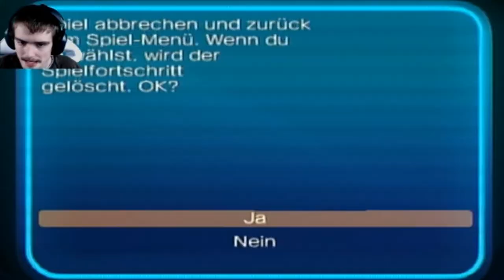Let's Play Sonic Drift [German] Part 1: Sonic zeigt seine epischen Drift Skills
Let's Play Sonic Drift [German/HD/100%/60fps] Part 1: Sonic zeigt seine epischen Drift Skills

★ Info ★

Players race around a series of tracks in either single races or a Grand Prix consisting of six courses, collecting rings and using power-ups to obtain First Place. Each playable character has different positive and negative attributes, and can utilize a Special Ability at the cost of 2 rings.
Sonic, who drives a red and white sports car known as the Cyclone, has great speed and handling but poor control, and has a speed boost as his Special Ability. Tails, who drives a 1960s-era Formula 1 car called the MTP-01 Wheelwind, is well-balanced in terms of his speed, acceleration and handling, but does not stand out in any particular area- he can utilize a powerful jump as his Special Ability, which allows him to avoid obstacles and particularly tough corners. Eggman (as he is referred to in this game), who pilots a modified version of his standard Eggmobile known as the Egg Typhoon, has poor acceleration, but has very high top speed and cornering abilities, and can toss Bombs onto the track that can cause his rivals to spin out. Finally, Amy Rose, who drives a yellow and blue vintage convertible called the Breeze, has great acceleration at the cost of low top speed, and has the ability to attack by throwing small heart-shaped objects that slow down her opponents and alter their controls for a short time.
Sonic Drift establishes a few characteristics for Amy Rose, who had her first appearance as a playable character in this game. The car she races in returns with her in future racing games Sonic R and Sonic and SEGA All-Stars Racing. The instruction manual also features a picture of Amy holding an umbrella that she would later have use of in gameplay in Sonic the Fighters. The courses are based on the 6 Zones from the original Sonic game - Green Hill, Marble, Spring Yard, Labyrinth, Star Light, and Scrap Brain.
The invincible theme of Sonic Drift is based on "Sonic - You Can Do Anything" from the original release of Sonic the Hedgehog CD.

-DATEN-

Entwickler: Sega
Publisher: Sega
Serie: Sonic the Hedgehog
Plattform: Game Gear
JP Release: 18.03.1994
Genre: Fun Racer
Mode: Single Player, Multi Player
Altersbeschränkung: -